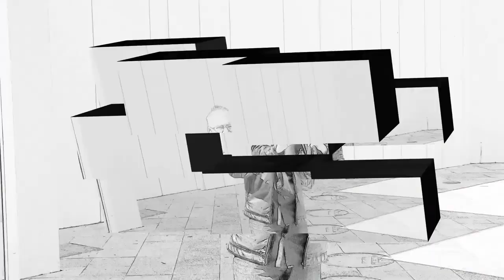Royal Adelaide Show Part 5 'Pigs, Sheep, the Amazing Shearer and the Cows' PLUS Michael and Bruce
It is my sincere pleasure to share with you this wonderful PART 5 of the Royal Adelaide Show 2022 Reunion!  This is My Channel @Bruce Wayne Birch  Highlights of The Reunion!  'Pigs, Sheep, the Amazing Shearer and the Cows'  PLUS Michael and Bruce.
Michael is so good at what he does and Bruce is a Loone. Thats a good enough reason because Bruce is Happy that way so leave him be. He's Alright. Just because you don't agree with his ways doesn't mean he can't be friends with you and why don't you let him be just what he believes he is. Amen.